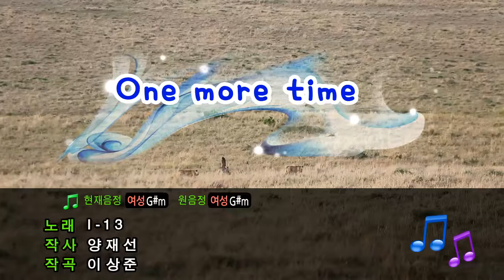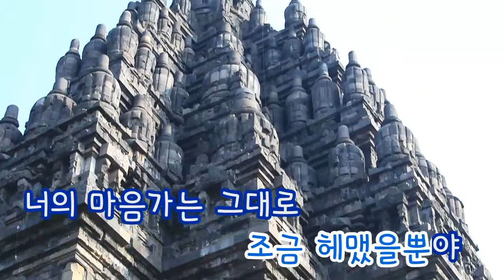[TJ노래방] One more time - I-13 / TJ Karaoke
One more time - I-13
 -- TJ노래방 곡번호 15337

▶ ZillerSong Mobile : Android/IOS
▶ K-POP STAR Global Package : Android/IOS
▶ TJ TV Karaoke (Korean ONLY) : KT OllehTV , LG U+TV, SK BTV